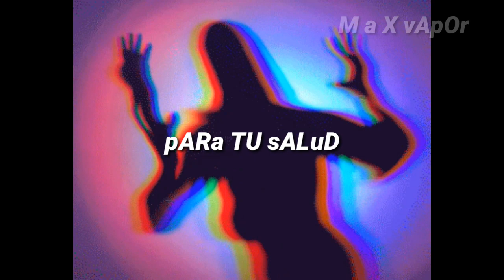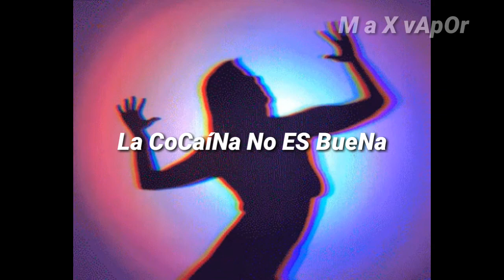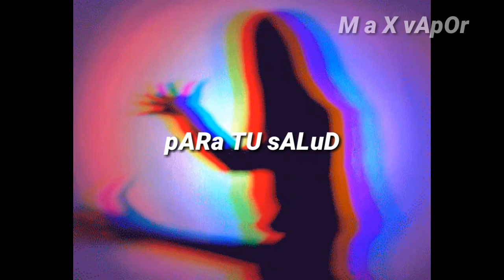Crystal Castles - Untrust Us (Sub. Español?)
Lyrics:

La cocaína no es buena para su salud
La cocaína is not good for you